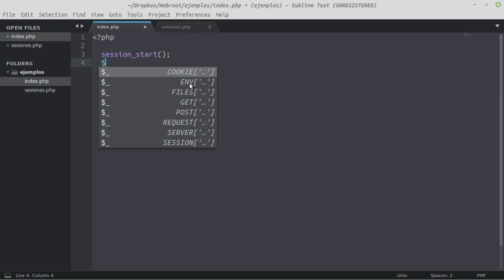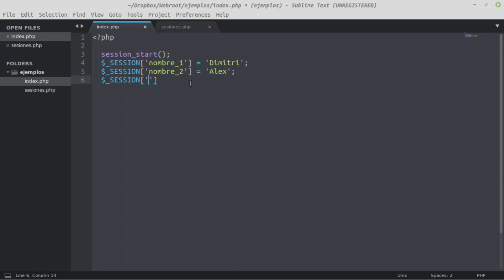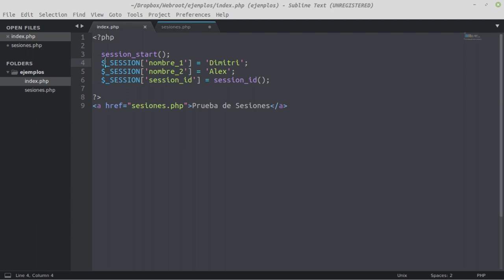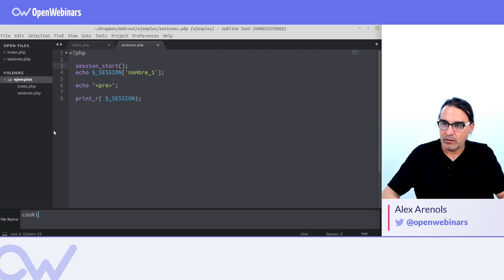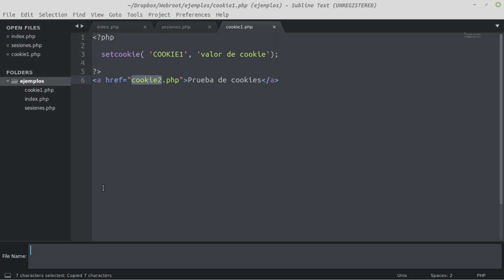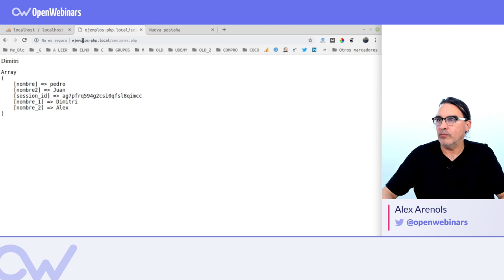CÓMO TRABAJAN LAS SESIONES Y LAS COOKIES EN PHP